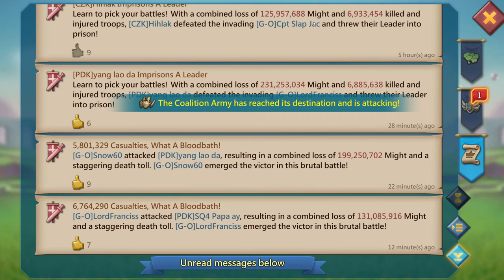Lords Mobile| MASSIVE 🛡️SHIELD DROPS DURING KVK!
*G-O IS RECRUITING ACTIVE RALLY LEADERS*